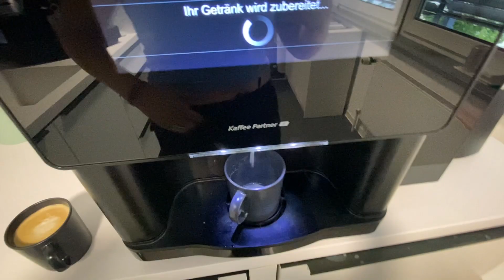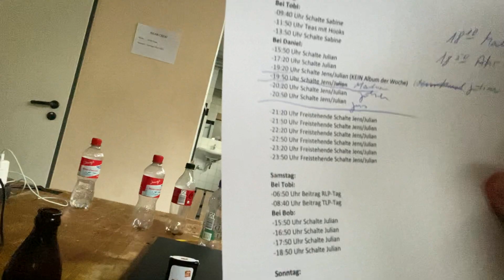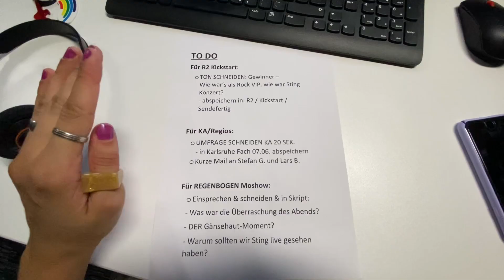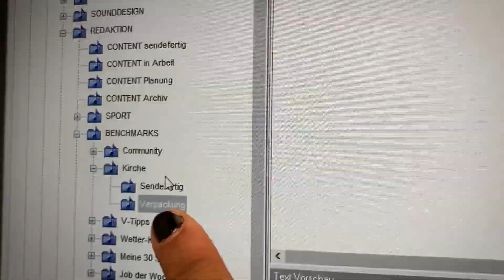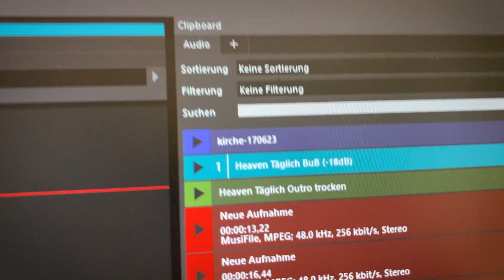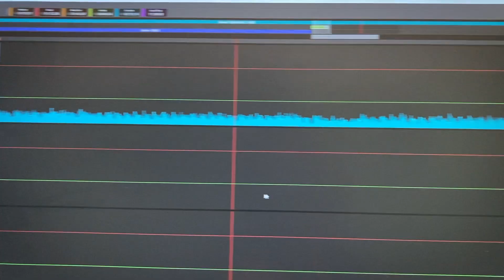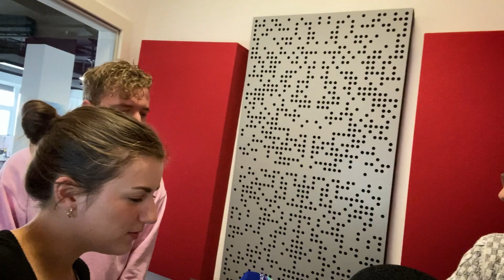🚗 Kopfüber im Auto und 🙏 göttliche Beiträge. Die Vlogontäre: Folge 4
Die Vlogontäre sind zurück und stehen vor einem Umbruch! Ihr vertrauter Drehort wurde zugebaut und jetzt brauchen sie eine neue Location.

Julian gibt als Reporter beim Rheinland-Pfalz-Tag in Bad Ems alles! Ein Spaziergang über das Festgelände endet in einem kopfüber hängenden Auto. Er befreit sich daraus und hat ganz zufällig das Mikro dabei.

Clara ist auf großer Mission, Hörer*innen zu einem Sting-Konzert zu begleiten. Die größte Herausforderung an dem Abend: Bier durch eine Menge von 6.000 Menschen zu transportieren.

Für Julian geht ein Traum in Erfüllung: Er führt zum ersten Mal ein Künstlerinterview mit seinen Idolen milkychance. Neben seinen seriösen und fachlichen Fragen hat er es sich nicht nehmen lassen, den Jungs auch eine private Anekdote zu erzählen.

Für Clara wartet auch eine neue Herausforderung: Sie spricht zum ersten Mal einen Kirchenbeitrag ein. Doch damit nicht genug: Der Beitrag muss ja auch produziert werden. Ihre Sparringspartner hierbei: Stinger, Musikbetten und Drops.

Als High-Performer der Generation Z vereint Julian alle Major-Skills für eine erfolgreiche Karriere im Radio. Mit scharfem Verstand und wortgewaltiger Persönlichkeit führt er Dich durch sein Ausbildungsabenteuer bei der Audiotainment Südwest.
Clara, Deutschlands erste Vlogontärin, überzeugt durch ihr Durchsetzungsvermögen und unerschrockene Persönlichkeit. Überschminkt und zuverlässig übergriffig, trällert sie sich ungeniert durch ihr Volontariat und nimmt Dich mit auf eine unvergessliche Reise .
Verfolge ihre atemberaubende Volo-Action und schwindelerregende Freiluft-Journalistik. Keine Bildsequenz über 6 km/h garantiert. Werde Teil ihrer Reise durch das Radio-Business und erlebe mit "Die Vlogontäre" das Abenteuer: Volontariat.